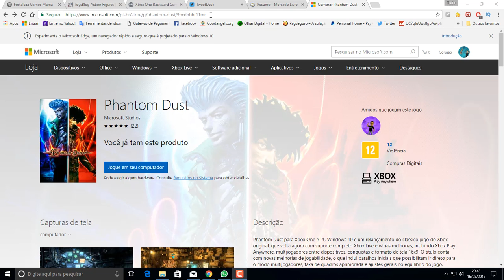Phantom Dust como baixar gratis free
A/C Valdirene
Caixa Postal:  257
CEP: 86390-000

▓▓▓▒▒▒░░Links ? ░░░░▒▒▒▓▓